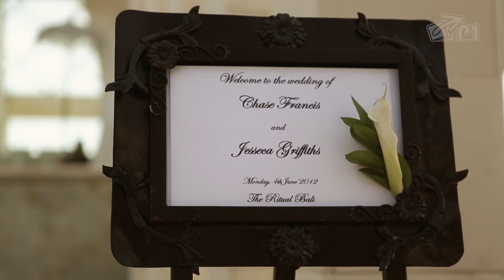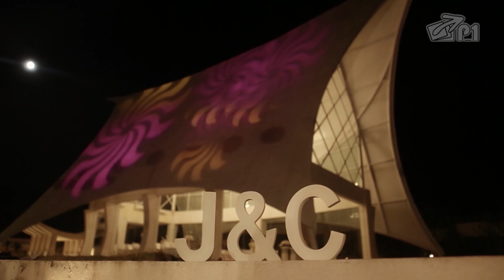Chase + Jesseca - Wedding at Ritual, Bali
Chase + Jesseca
The Ritual, Bali
Cinematic DLSR by P1